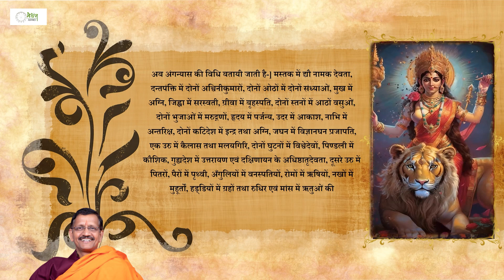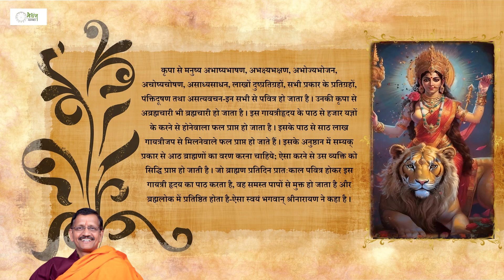Medhaj Astro | Skandh 12-Part 04 | SamirTripathiJi | श्रीमद्देवीभागवतकथा | भागवत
Welcome to Medhaj Astro, an initiative led by Dr. (Hon.) Samir Tripathi, CMD – Medhaj Group, with a vision to provide a comprehensive understanding of the physical, mental, and spiritual aspects of life through the lens of astrology. 🔮🌟 Driven by extensive research and analysis, Medhaj Astro aims to impart knowledge and insights into astrology to empower individuals.